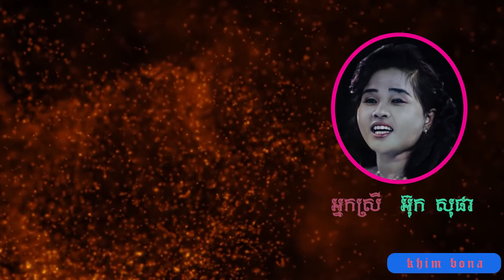ពិរោះណាស់​ម្ចាស់ថ្លៃអេីយ​ បទ​ កន្ទំរុយ​ អ្នកស្រី​ អ៊ុក​ សុផា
ចូលរួមថែរក្សាទាំងអស់គ្នា